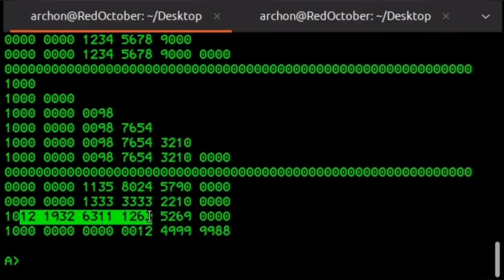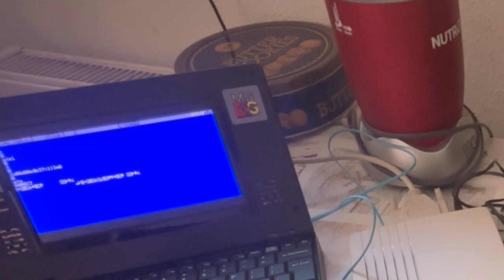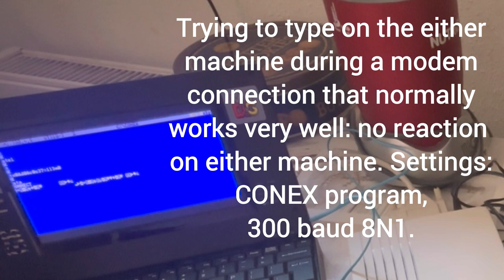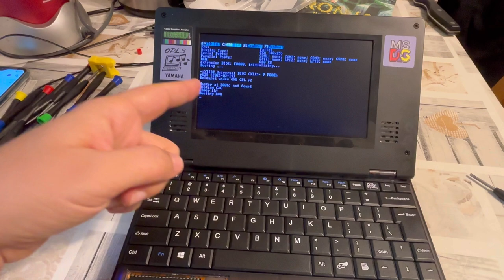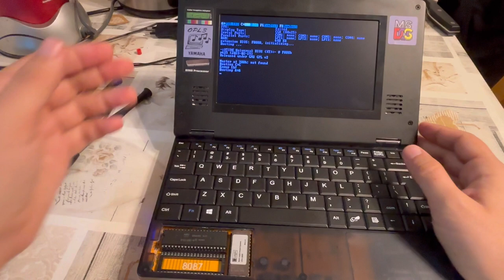ii/iii Book 8088: Self-Destruction — Molten Chip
My Book8088 destroyed itself by melting one of its own logic chips without warning, thus causing the defect — this we shall explore by taking the laptop apart and having a look inside of it, resolving thus the mystery of what exactly happened to it. What remains unresolved is: why and how? Most remarkably, the chip in question — and so far not sold separately — is marked "XTIO", and its destruction occurred during modem communications — perchance the Book 8088 is having an issue with high communication loads? "Tu fui, ego eris" — "I was you, you will be me", as was often written on medieval gravestones, so beware of this design error, and enjoy part two of three on this matter.